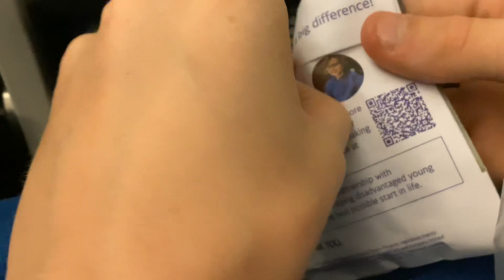British Airways Ear Pods